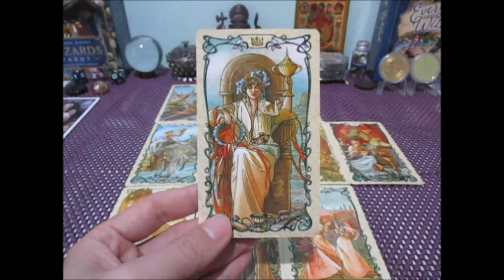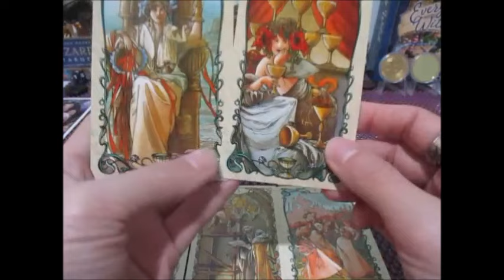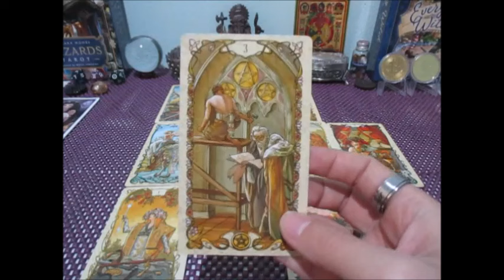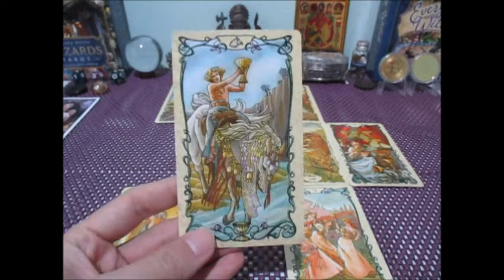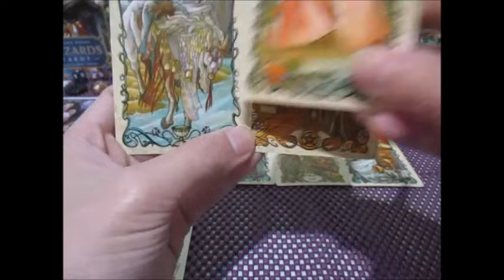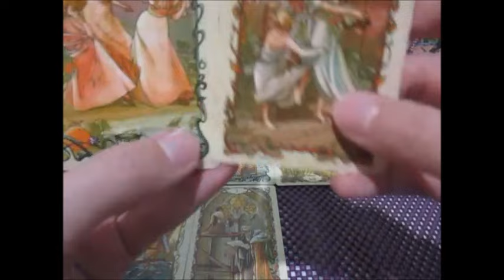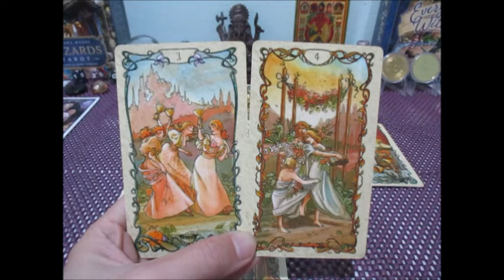ดวงความรัก❤️❤️ราศีพิจิก 15-31มีค. 2567 Line:boopaya59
ดวงความรัก❤️ราศีพิจิก 15-31มีค. 2567
ติดต่อดูดวงส่วนตัวได้ที่ Line: boopaya59